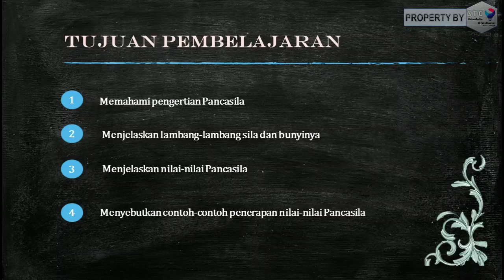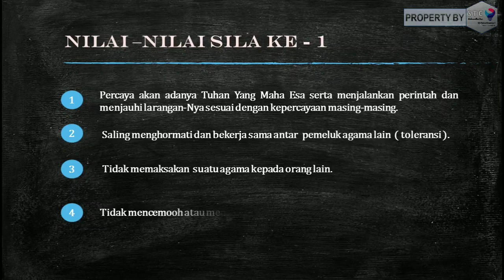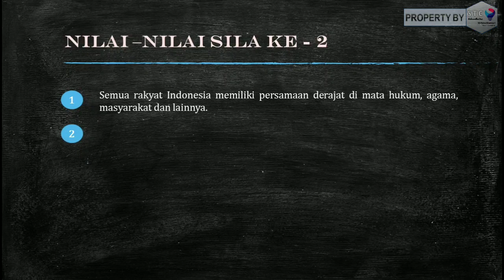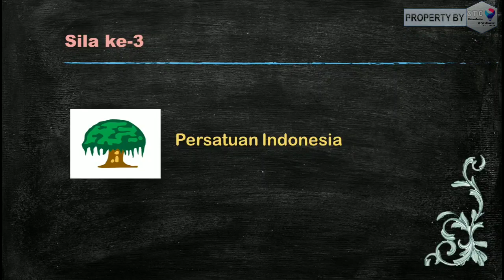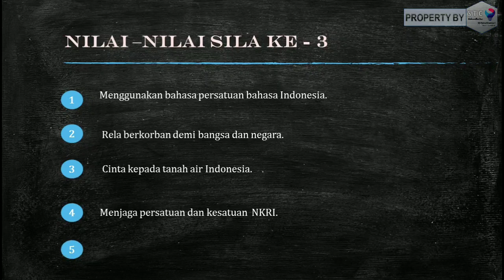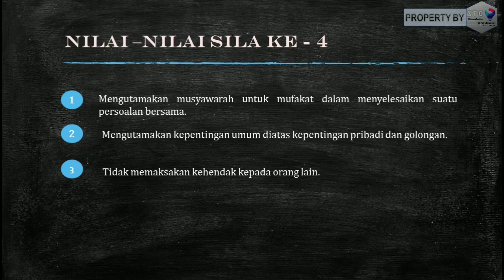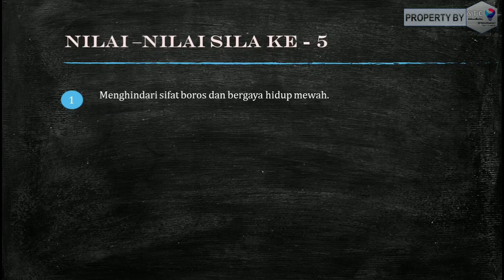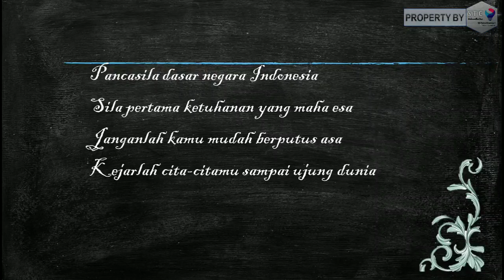PPKn Kls 5 SD Patra Dharma 1 Bpn Nilai-nilai Pancasila Tema 1 Subtema 1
video ini sengaja dibuat guna membantu proses pembelajaran  Tema 1 Organ Gerak Hewan dan Manusia Subtema 1 Organ Gerak Hewan Mupel PKN
Materi Tentang Nilai-Nilai Pancasila
- Pengertian Pancasila
- Nilai-nilai luhur yang terkandung dalam setiap sila Pancasila
- Contoh penerapan nilai-nilai setiap sila Pancasila dalam kehidupan sehari-hari